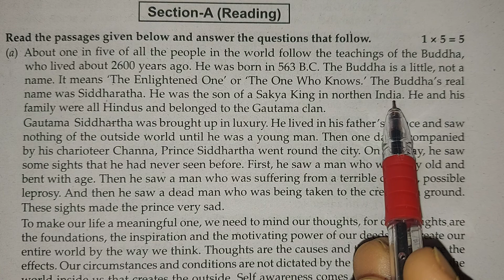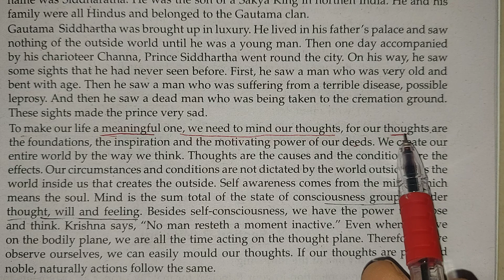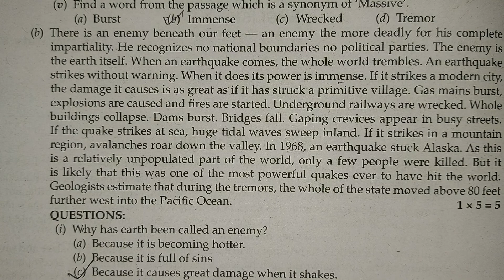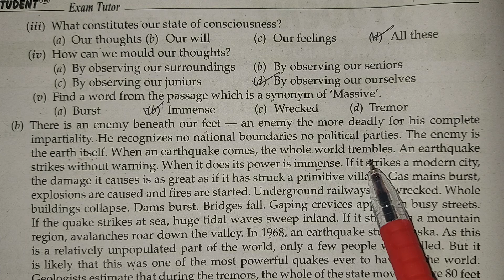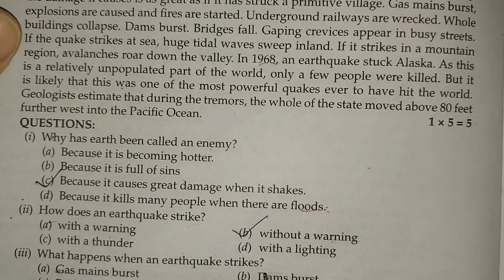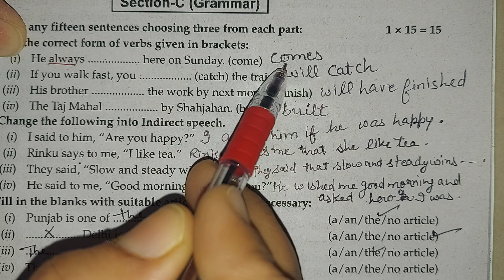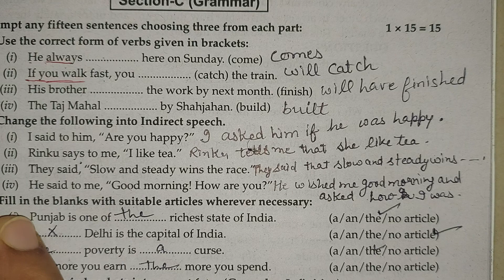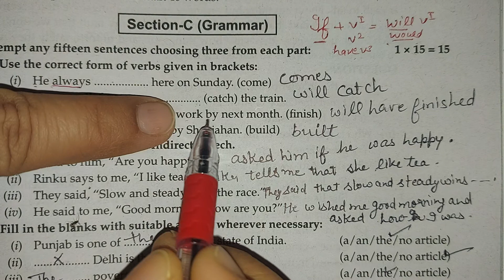MODEL TEST PAPER CLASS 10TH paper 2